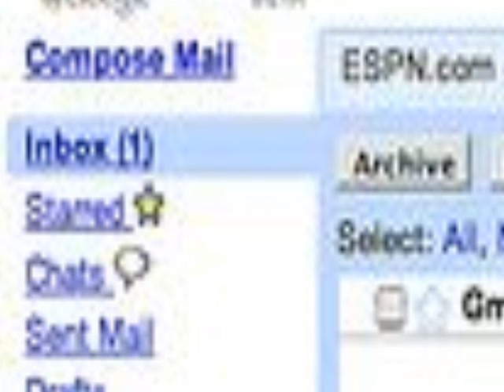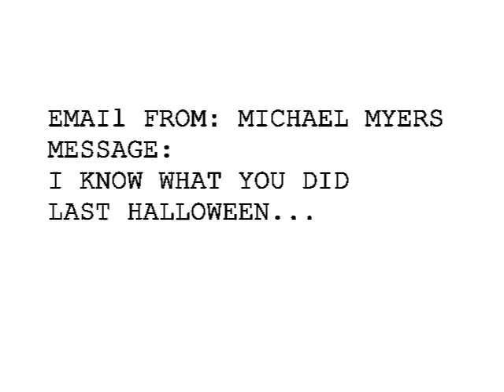Michael Sims 2 Part 3